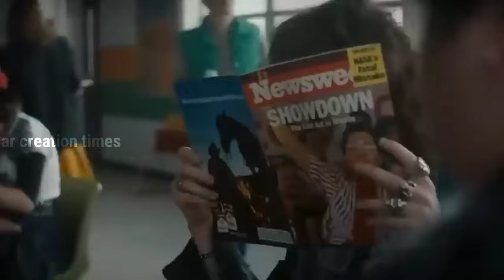The Fantastic 4 Cast and Plot (മലയാളം)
Hello guys... Welcome to AR creation Times

The Fantastic 4 Cast and Plot